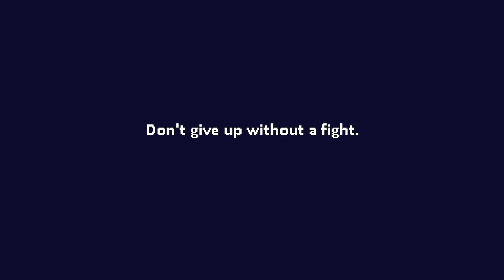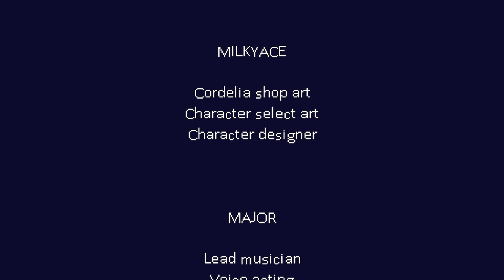All Mighty Jeff. Dead Estate - Ep. 6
Finally got around to him and I have to say next ep's going to be good.